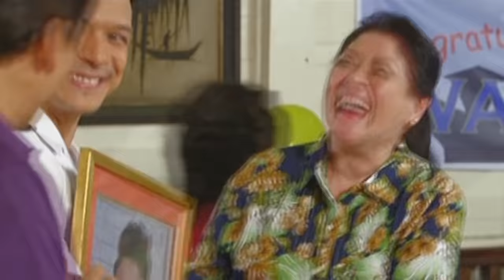Full Episode 25 | Magpahanggang Wakas